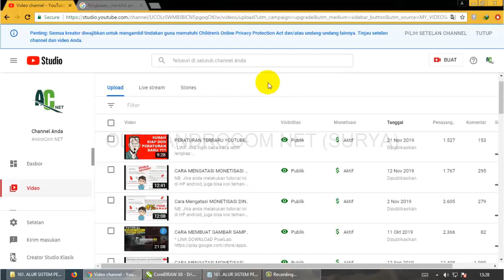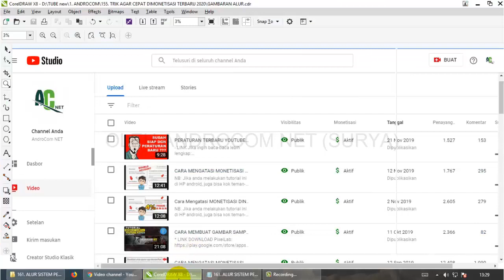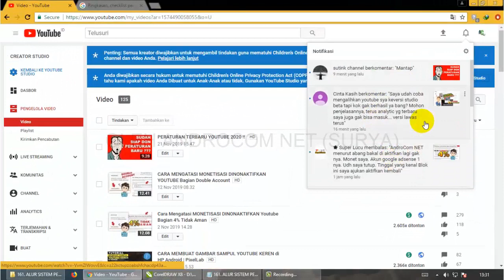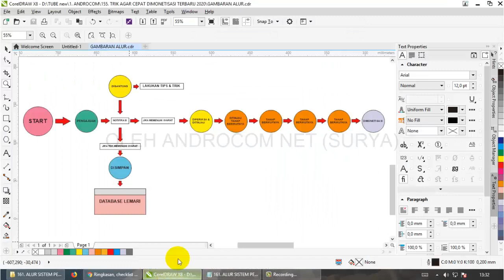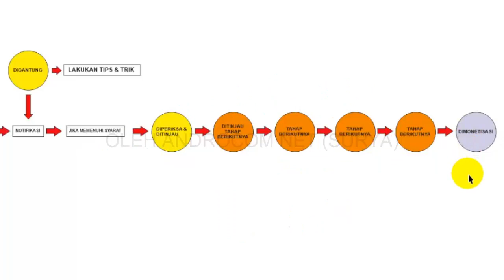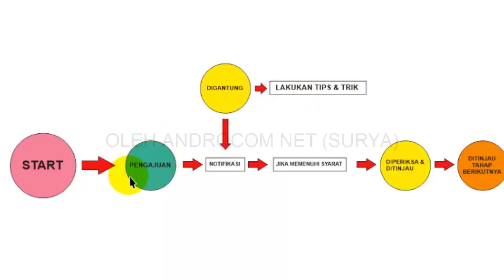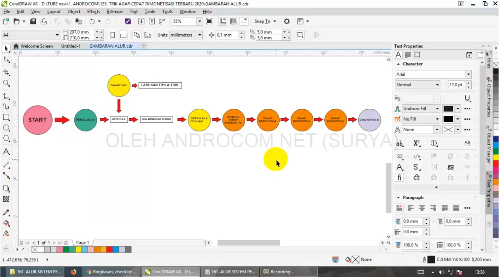Monetisasi Lama?? ALUR SISTEM PENINJAUAN MONETISASI YOUTUBE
Okey divideo kali ini admin membahas tentang Alur sistem peninjauan monetisasi youtube. Bagi anda yang moentisasi nya lama banget, sangat cocok banget melihat video ini karena nanti andan akan mendapatkan ilmu dan tata cara untuk langkah-langkah selanjutnya.. Goodluck bro...

Jangan lupa tonton video-video admin yang lainnya ya...

Cara kaitkan banyak channel youtube ke 1 akun Adsense Beda gmail +